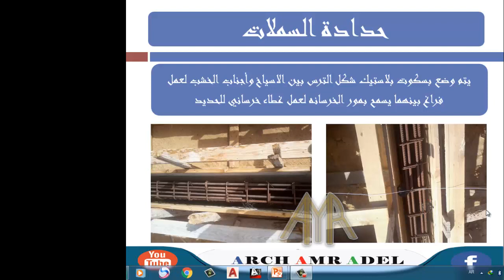15 بسكوت حدادة السملات